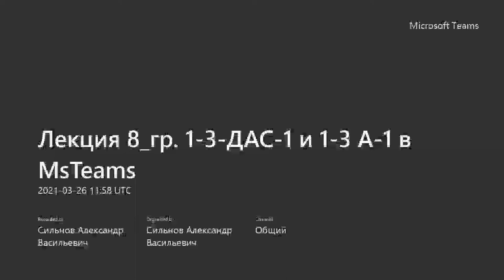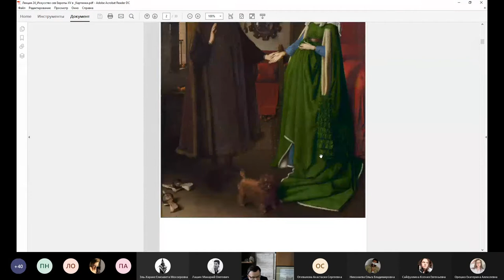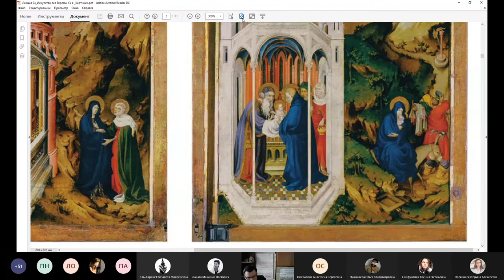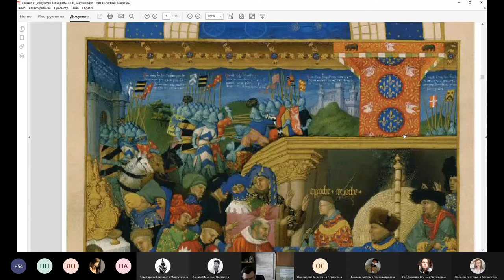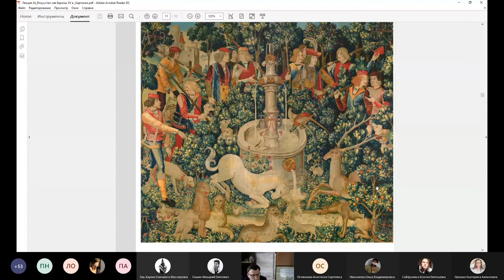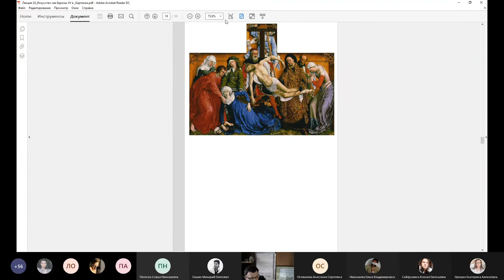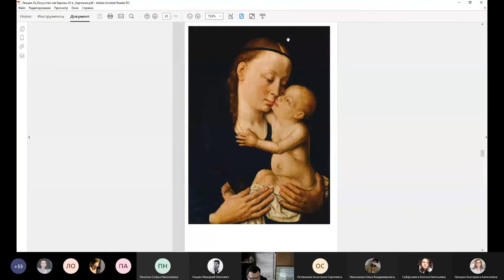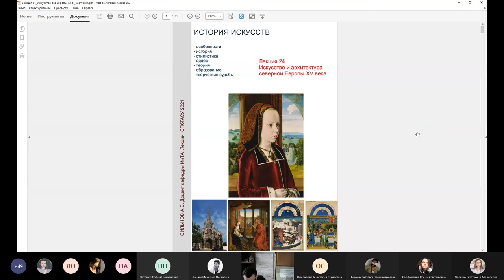Лекция 24 Искусство и архитектура северной Европы XV века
Лекция 24 по курсу "История искусств" прочитанная 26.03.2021
для студентов I курса архитектурного факультета СПбГАСУ
Читает доцент кафедры истории и теории архитектуры Сильнов А.В.
Член Союза архитекторов России